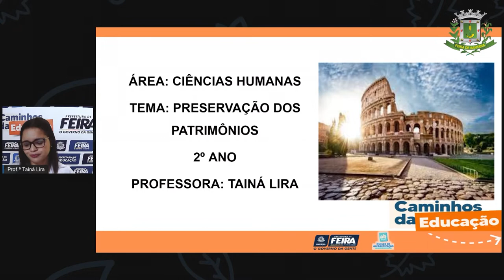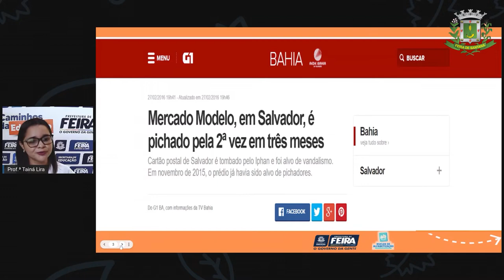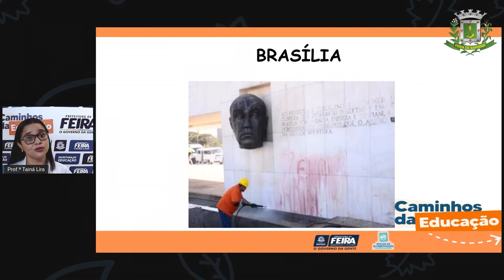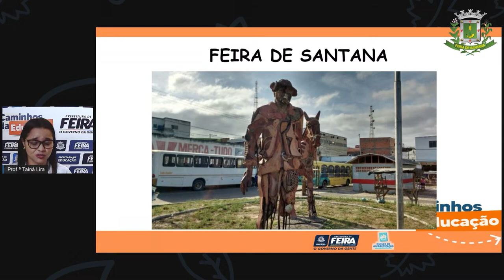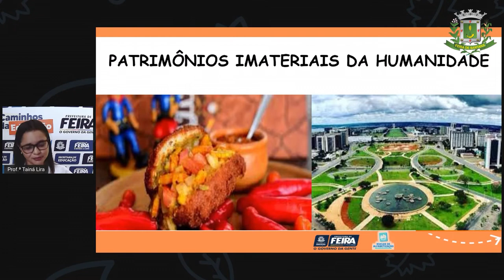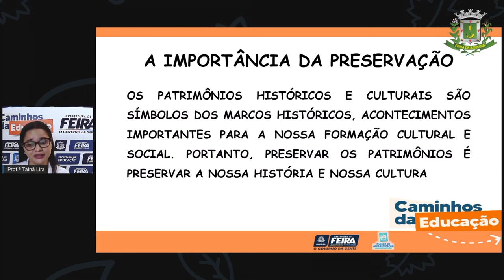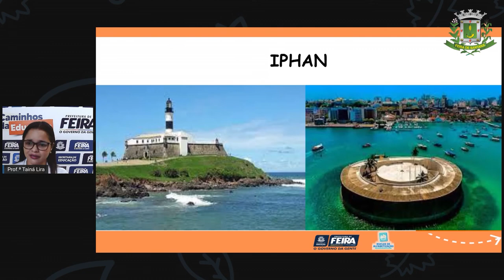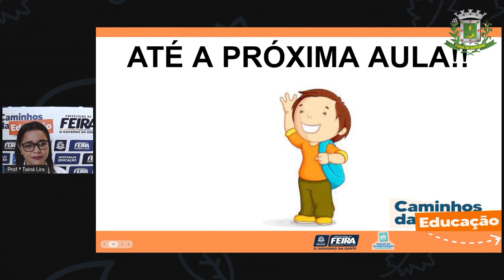2ºANO AULA 194 C HUM Preservação dos patrimônios